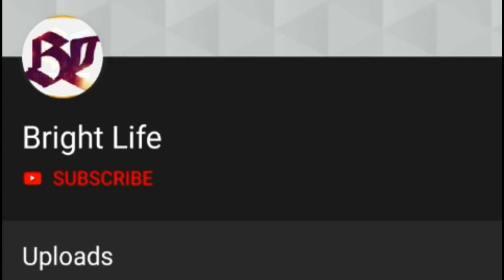കുഞ്ഞ് പിറന്നതോടെ ആദിത്യനെ തേടി സൗഭാഗ്യങ്ങൾ എത്തി..|Adithyan-Ambili Devi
Hi friends
Welcome all

കുഞ്ഞു പിറന്നതോടെ ആദിത്യനെ തേടി സൗഭാഗ്യങ്ങൾ എത്തി..